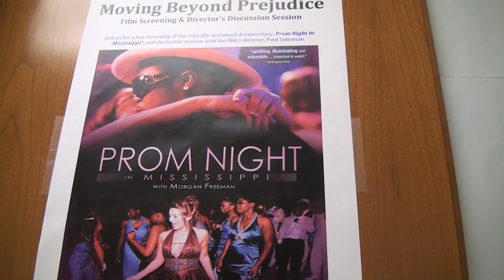MLK Jr. Day 2012: Moving Beyond Prejudice Day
CTV reporter Sarah Veronis takes a look at the College's "Moving Beyond Prejudice Day", set for January 19, 2012, in honor of Martin Luther King Jr. legacy.